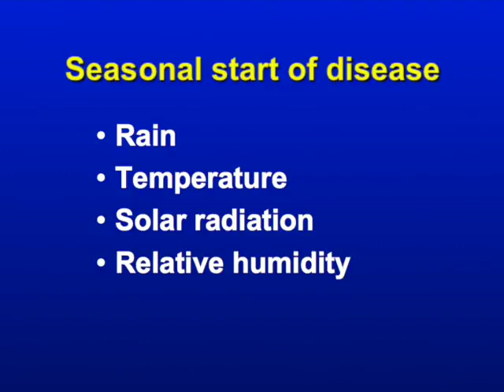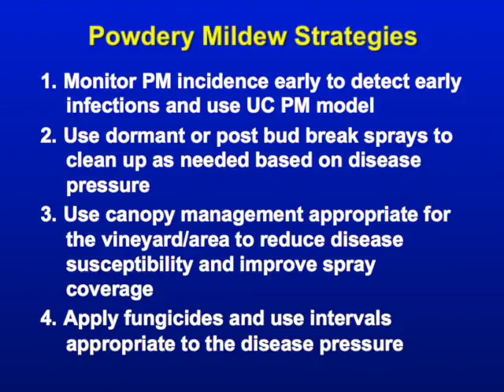Powdery Mildew in the Vineyard, Year end Review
For California grape growers, 2016 was a more difficult year with powdery mildew; however, those that applied proper strategies at the right times maintained good control.  At American Vineyard Magazine's Central Coast Grape Expo, Viticulture Advisor Larry Bettiga shared some great tips for maintaining control moving forward, as shared in this brief interview with California Ag Network.